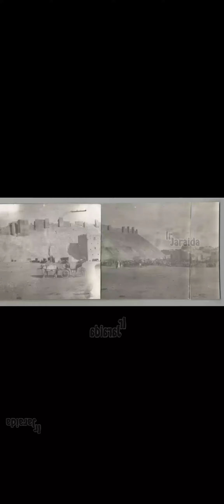صورة بانورامية بمحيط قلعة حلب سنة 1907 | سوريا - صور قديمة